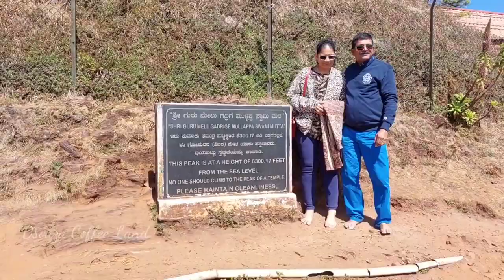With my little friends | above 6300 feet from Sea Level | Mullayan Giri | Chikkamagalur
Above 6300 feet from Sea Level | With my little friends | Mullayana Giri | Chikkamagalur |